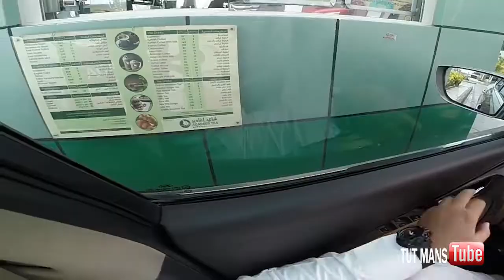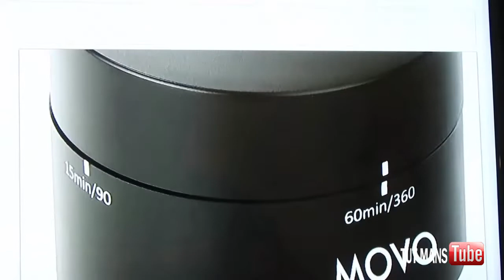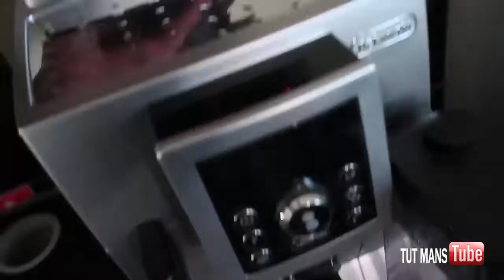رحله إلى آثار القرون الماضيه ( 80 ) Trip To Relics Of Past Centuries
- رحلة الماضي يبعث للحاضر صورة
رحلة طويلة سأتقصى فيها اثار الماضي السحيق
ولمواقع ذكر البعض منها بالقران الكريم
هذا أول محتوى فيها ولمتابعة الرحله بشموليه وعندكم وقت ترافقوني !
تابعوها وانتم في مكانكم ابتداء من محتوى ( 80 ) وتصعدوا تسلسليا بالأرقام
تفادوا أي تساؤلات بمتابعة الرحله بالترتيب ولكي تضبطوا خط سير الرحله
أتمنى لكم طيب المتابعه
خلونا نكون أصدقاء وأنضموا لأنصار القناة
سناب شات - انستقرام  (    snapchat - Instagram  (    tutmans670
لاتفوتوا مشاهدة الفلوق القادم
اترك تعليقا يعكس شخصيتك واخلاقك
وصلناااا بالقناة الى ( 19700 الف مشترك ) ↓↑
شكرا للمتابعة والدعم والقادم اجمل ان شاء الله